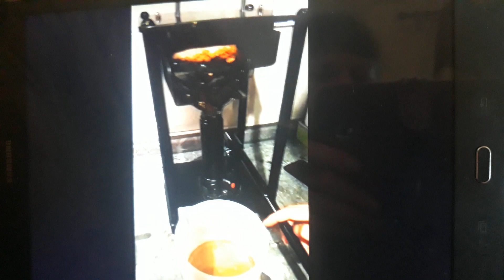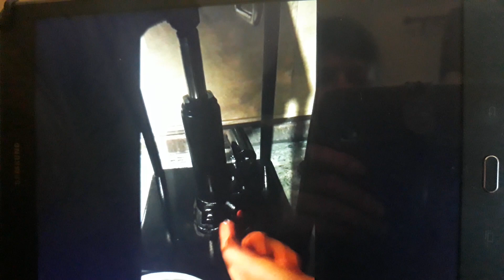Гидравлический ручной пресс для выжимки соков. Предложение к продаже( уже продан).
Демонстрация работы.
Ссылка на мой ролик о таких прессах.
из которого видно, что предлагаемая цена и условия ниже значительно.